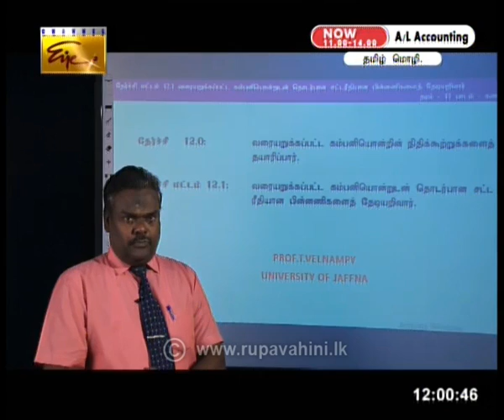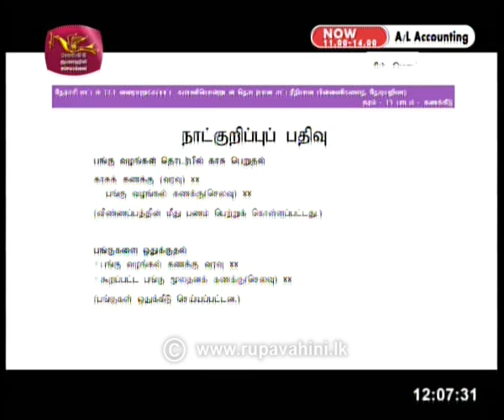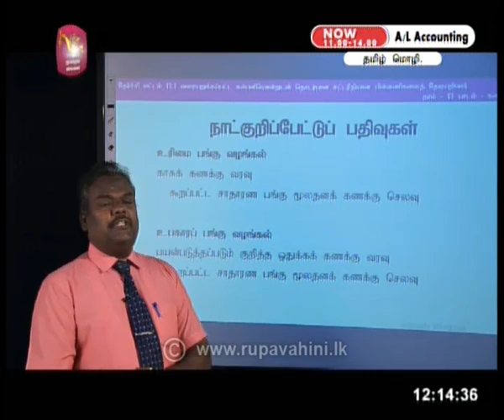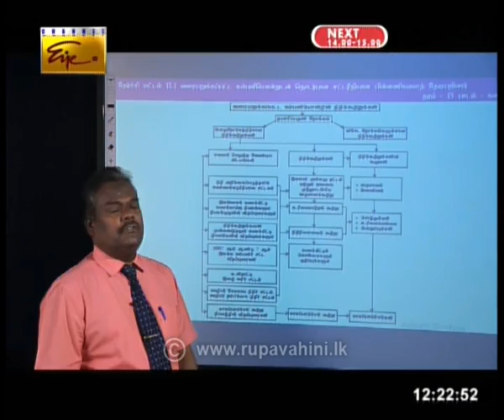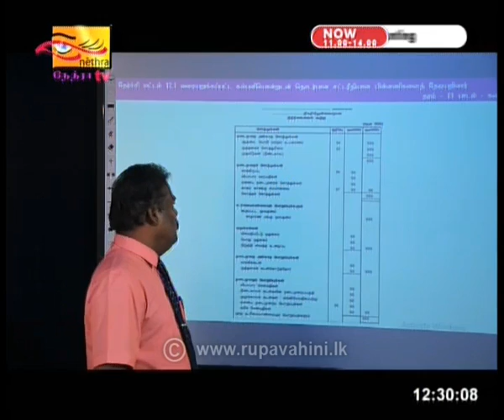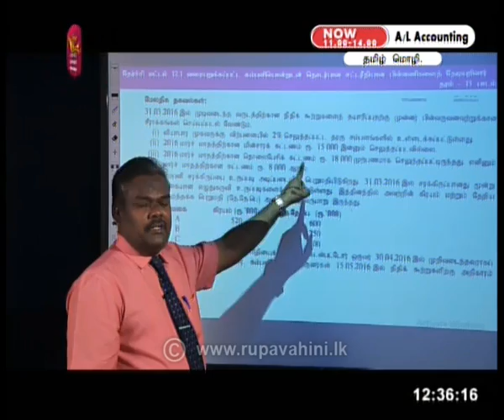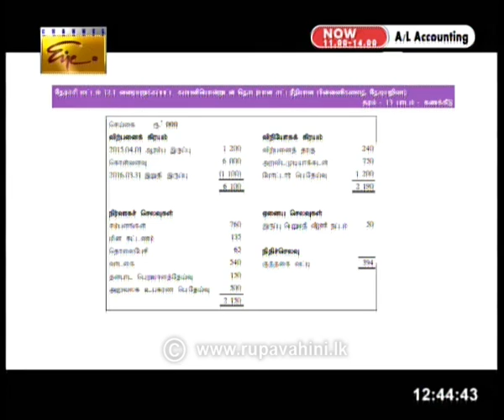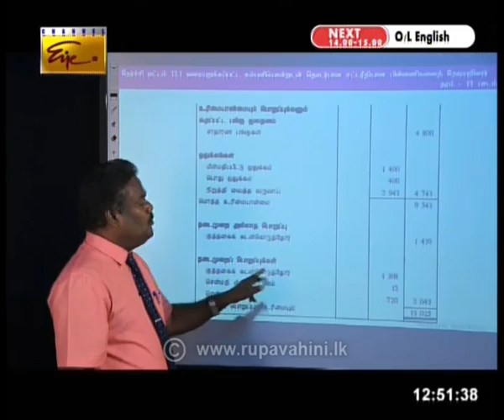Gurugedara | A/L Accounting (Part -2) Tamil Medium | 2020-06-13 | Education Programme